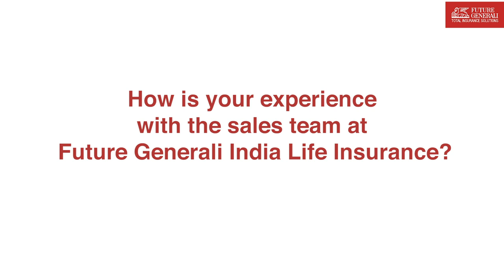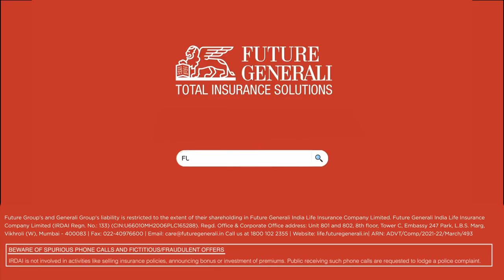Customer Satisfaction is Our Biggest Reward | Future Generali India Life Insurance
Happy to receive such a positive feedback!

Consumer requirements have been satisfied in novel ways across all verticals, challenging existing company value chains.

Consumers can now use internet banking to access policies anytime, anywhere. Our financial consultants are constantly on your side. From the time of insurance purchase to the time of reimbursement, we are devoted to upholding our promises so that our customers can live without fear!

Future Generali India Life Insurance Company Limited is a joint venture between Future Group – A leading retailer in India & Generali Group- A global insurance group that features among the top 50* smartest companies in the world.

At Future Generali India Life Insurance Company Limited, our mission is to actively protect and enhance people's’ lives. With operations spread across 136 branches and a complete range of simplified solutions for the financial security of customers and enterprises, we aim to become the first choice by delivering relevant and accessible insurance solutions.